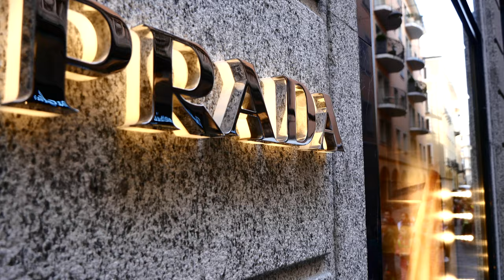4K GH4 Panasonic TEST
Da oggi i nuovi video avranno una definizione UHD.GH4 Panasonic.
Se volete mandarmi corrispondenza,regali,merce da recensire e provare.